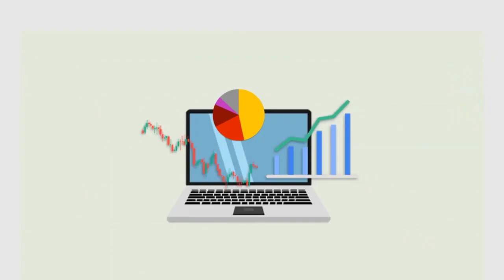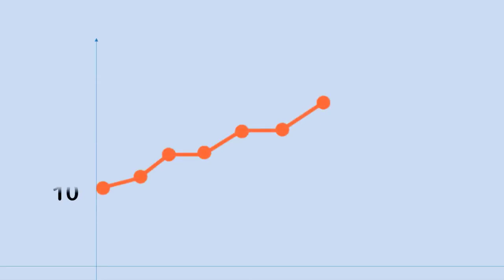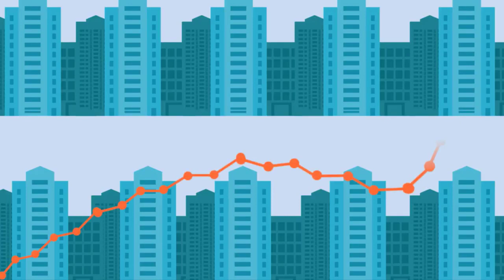शेयर बाज़ार क्या है , स्टॉक एक्सचेंज क्या है, Nifty , Share Market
शेयर बाज़ार क्या है , स्टॉक एक्सचेंज क्या है , Share Market , Banknifty , Nse , Sgx Nifty